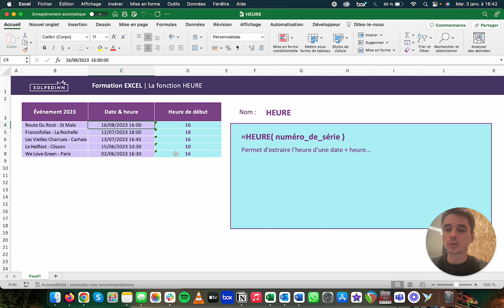La fonction HEURE - Tuto Excel